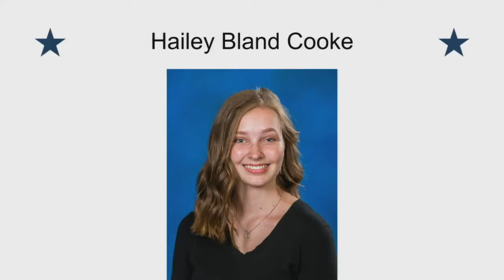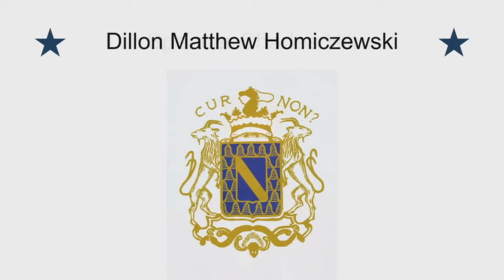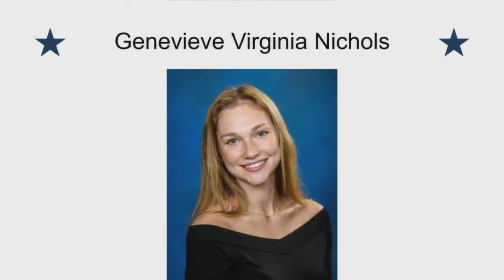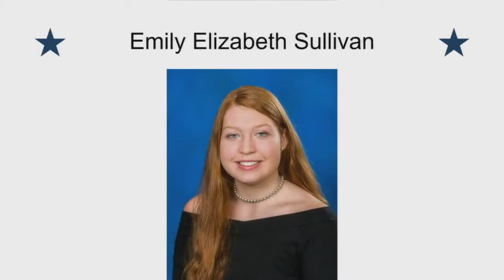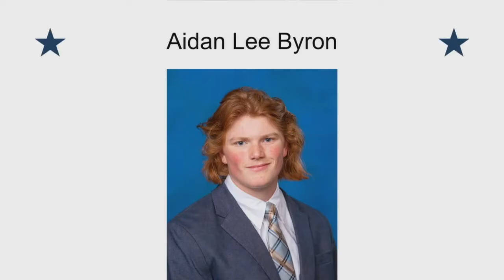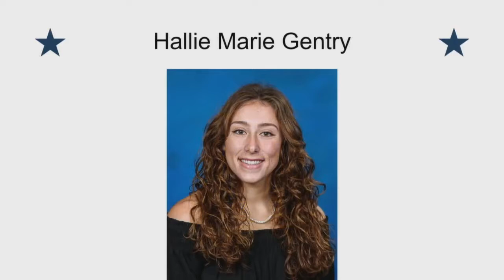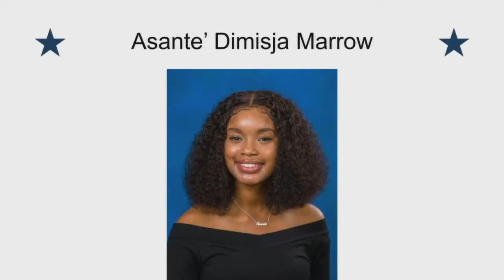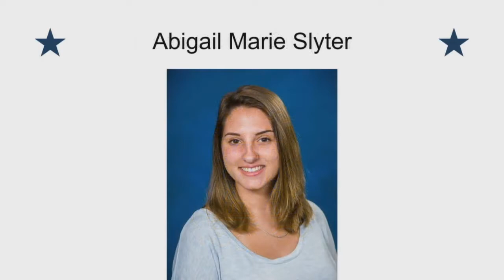Lafayette High School Class 2021 Graduation